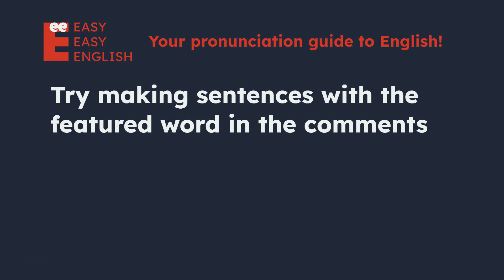How to pronounce piece? US English UK English IPA Audio Waveform 👩👨 How to say piece?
UK / piːs /
US / ˈpiːs /

Learn how to pronounce piece correctly in both US and UK English with this short and simple video. You will hear both male and female voices for each accent, and see the IPA (International Phonetic Alphabet) symbols and the audio waveform on the screen. This video is perfect for anyone who wants to improve their English pronunciation, especially if they are learning American or British English.